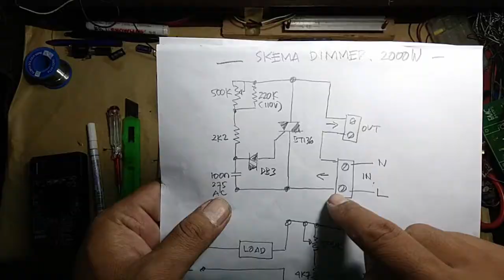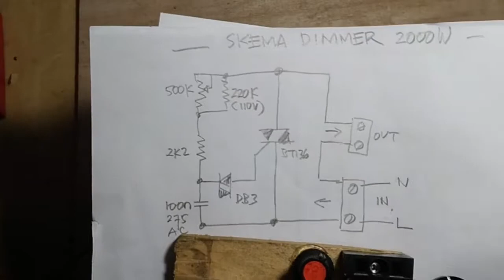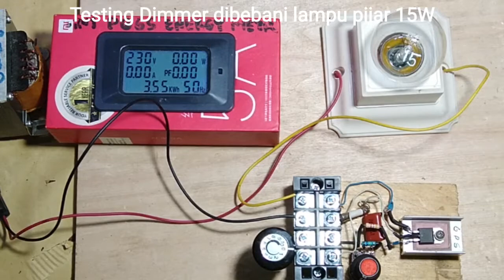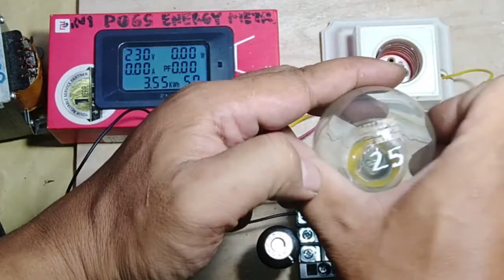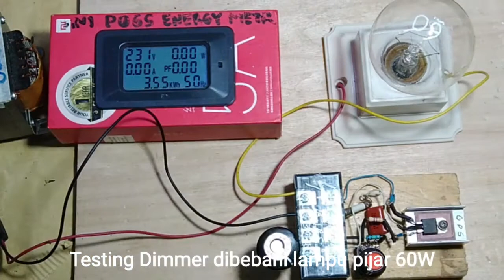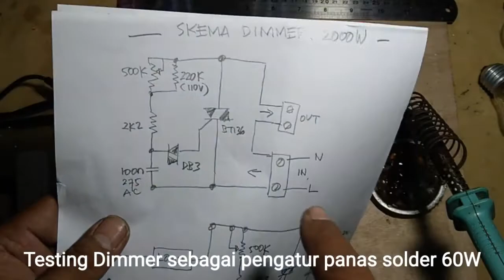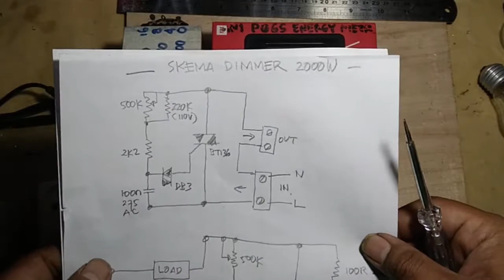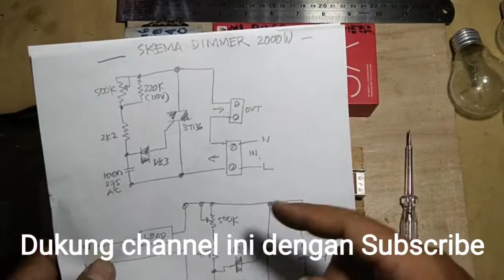Cara Membuat Dimmer lampu dari komponen bekas ignitor lampu. Skema rangkaian & test dengan beban.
Membuat Dimmer lampu  dari komponen bekas ignitor lampu. Skema rangkaian & test dengan  beban.
Bagi yang suka ngoprek elektronika, tentunya barang rongsokan elektronik akan selalu mereka simpan guna dipergunakan kembali jika diperlukan.
Di Video ini saya demokan cara saya membuat dimmer lampu dengan komponen komponen yang saya ambil dari bekas ignitor lampu HPIT.

membuat dimmer lampu,
penggunaan TRIAC,
penggunaan DIAC DB,
skema dimmer lampu,
skema pengatur terang lampu,
ignitor lampu HPIT,
cara merakit dimmer lampu,
recycle TRIAC,
komponen DIAC dan TRIAC,
aplikasi DIAC,
aplikasi TRIAC,